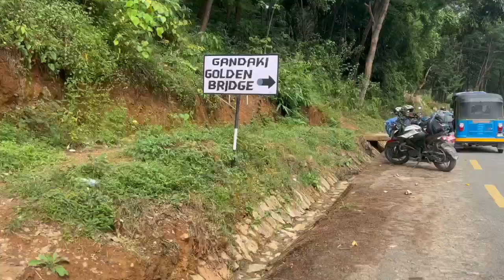Vlog TaatoPani, Gandruk, Pokhara To Ktm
Taato pani, Gandruk, Pokhara & Ktm Trip